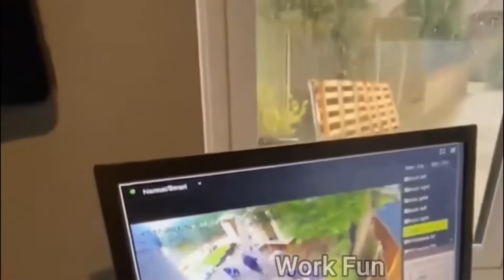TOTAL IDIOTS AT WORK # 4 Total Idiots in Cars Bad Day at Work , Idiots at Work Compilation